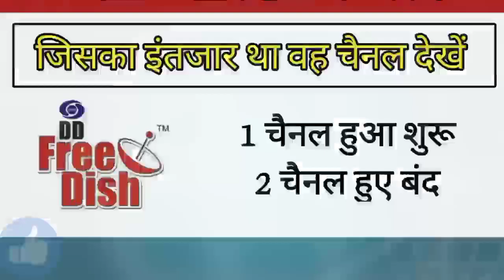DD Free Dish से बंद हुए 2 चैनल और 1 चैनल हुआ शुरू | MPEG 2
Namskar Dosto,

Ramavatar Sharma

From: Gorakhpur, Uttar Pradesh (India)TheSharmaSupport